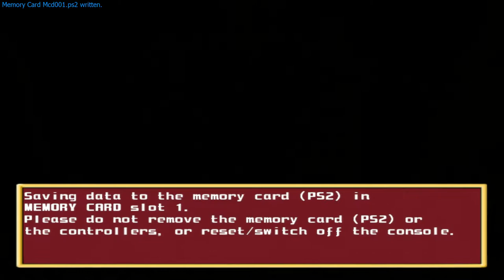Super Dragon Ball Z - Android 18 Arcade & ZSurvival Modes with Voice Commentary! (PS2/PCSX2)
I'm playing through the Arcade-mode on easy difficulty using a customized Android 18, and then I'm completing the Arcade on Hard difficulty using the same character with two different looks - I'm also playing the ZSURVIVAL-mode as Android 18 two times using the same alternate looks.

I'm just trying out Super Dragon Ball Z on an emulator, and unlike in December of 2019 I'm not using the Pinnacle Studio 22 or something to record directly from my Playstation 2 Slim.

The resolution is now widescreen, in 1080p HD and the game looks the best it could look.

My opinion is that certain PS2 games are better played on the PC using an attached Playstation 4-controller. Other games sadly glitch out in various scenes and are better played in the original PS2-resolution.

Fighting-games usually look awesome on the emulator while games such as Valkyrie Profile 2: Silmeria only look good in certain scenes - while in others it will glitch out totally.

This game has the best looking models and stages of any PS2 title, the game using gorgeous handdrawn art based on the MANGA comics instead of on the ANIME TV-show - the game was a port of an ARCADE Machine only released in Japan.

The PS2-title was released in Europe and in the USA as well. It had the best looking Android 18 of the PS2 era.

The game was made by some of the same developers that developed the Street Fighter 2 game for the SNES - a hugely popular fighting-game also released as an ARCADE. The game as such plays like a 3D Street Fighter game.